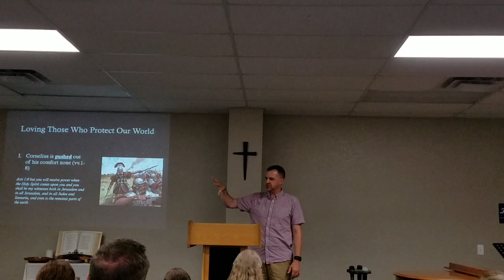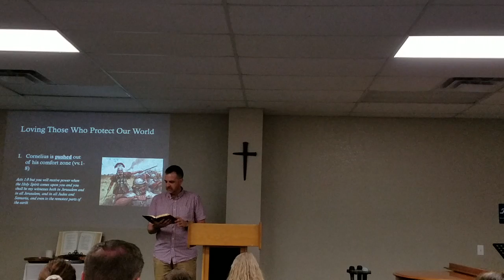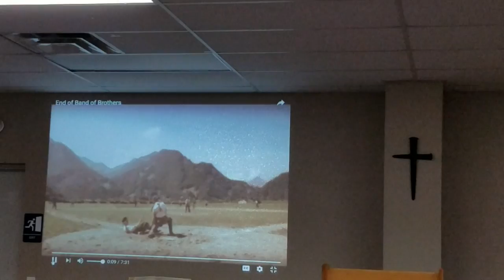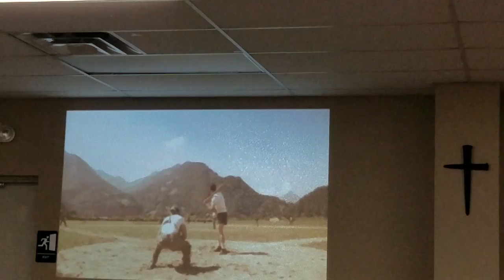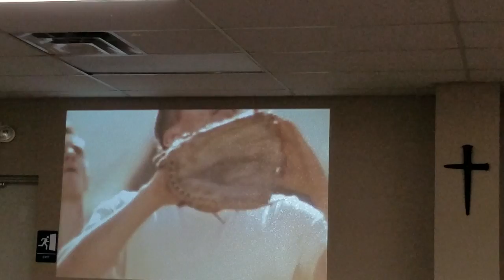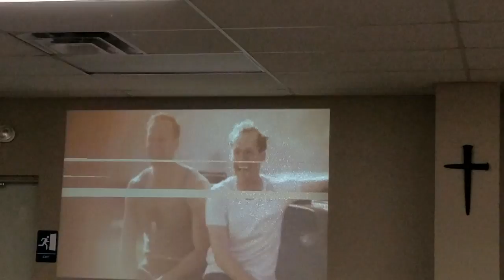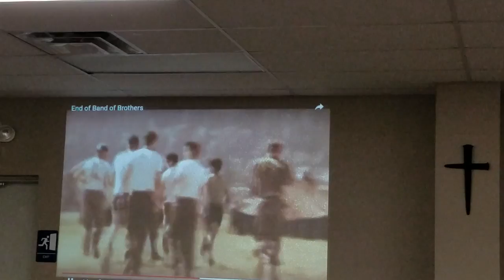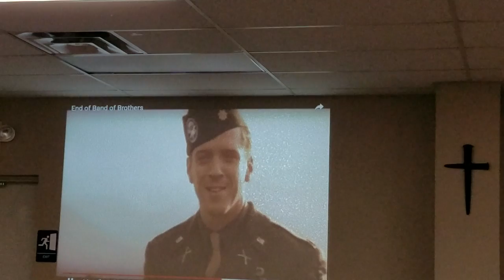Chaplain Mark Worrell